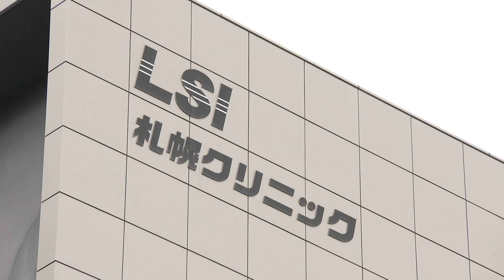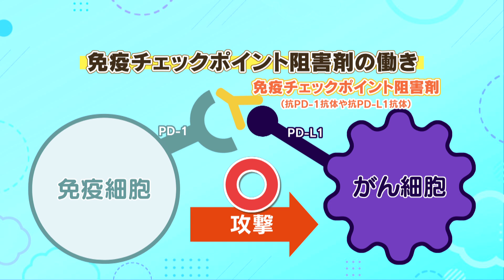がんを知る 第3回「がん治療」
この動画は「がんを知る」というテーマで、がんの原因から免疫を利用した治療法まで、4回シリーズでお伝えしていきます。第3回目は「がん治療」について、「LSI札幌クリニック」の瀧本理修副院長にお話しを伺いました。